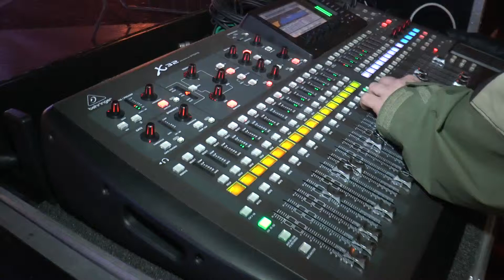Notte Bianca Enzo Avitabile - Tony Esposito